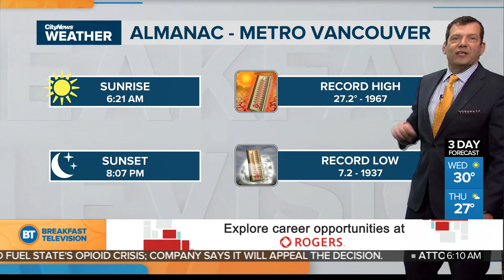Sunny trend continues